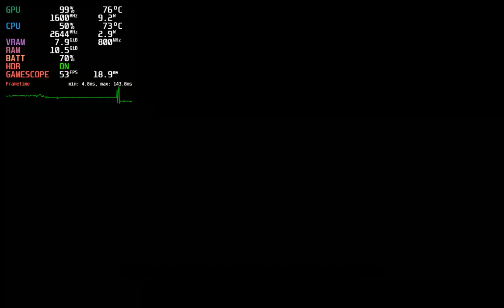Ratchet and Clank Rift Apart - Steam Deck OLED Performance Overview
Settings Used:
- Medium Settings
- FSR 2.2 Dynamic Resolution Scaling 30 fps and 45 fps

Chapters:

00:00 - 30 fps Resolution Scaling Settings
00:11 - Gameplay Sliding (30 fps RS)
02:02 - Cinematic (30 fps RS)
03:30 - 45 fps Resolution Scaling Settings
04:00 - Back to Welcome menu (45 fps RS)
04:18 - Fighting on new Planet (45 fps RS)
06:09 - Flying Gameplay (45 fps RS)
08:30 - Hub running around (45 fps RS)
09:26 - Fighting on new Planet (45 fps RS)

Recorded using Decky Recorder - has a performance penalty of 5 - 10%